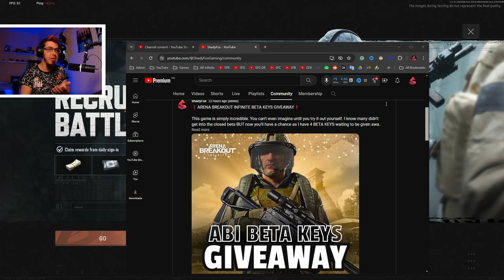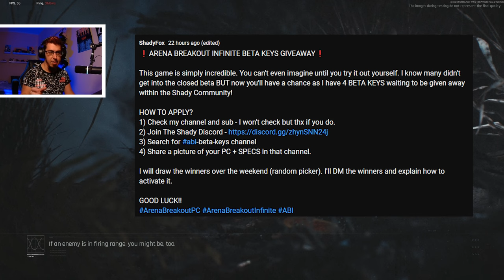ABI BETA KEYS GIVEAWAY This Weekend! - Arena Breakout Infinite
/// IGNORE TAGS ///
Arena Breakout
Arena Breakout PC
Arena Breakout Screenshots
Arena Breakout No Crossplay